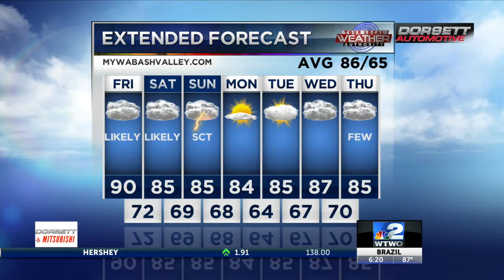WTWO News at 6 p.m.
Fireworks and Rain